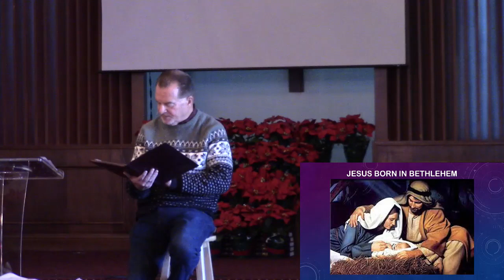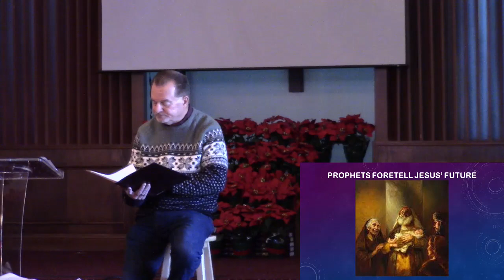Christmas Worship 2022